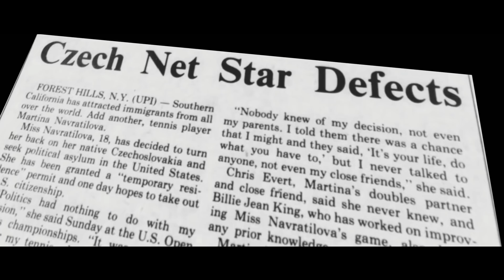UNRAVELING ATHENA OFFICIAL TRAILER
Unraveling Athena is a feature documentary that chronicles the journey that Women Tennis Champions pass through – from small child with a large racket, to ranked player, and ultimately to WTA number one in the world, and beyond - her Journey after reaching the pinnacle.
The film explores the ingredients, the common themes and qualities, that account for the remarkable achievements of these women, from different generations, nationalities and personalities. contemporary heroines.
Unraveling Athena is the story of a journey, not only in professional tennis, but a journey of life that can inspire us on many levels.